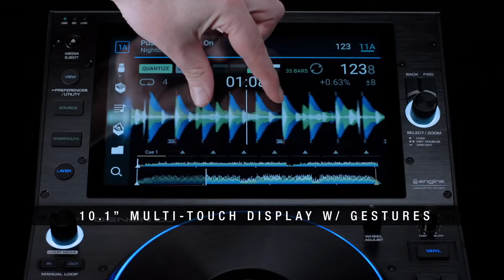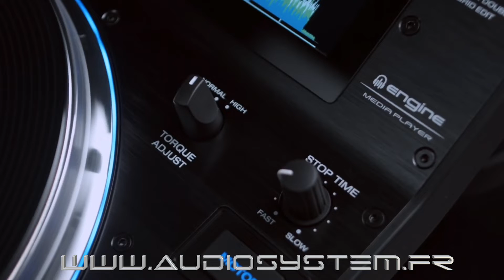SC6000 & SC6000M Denon Dj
Lecteur Média Dj Pro